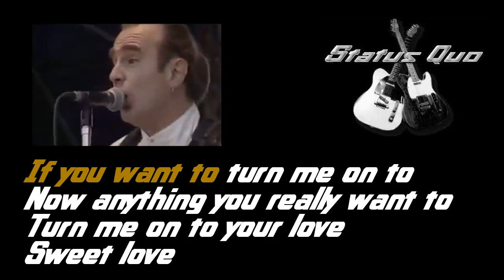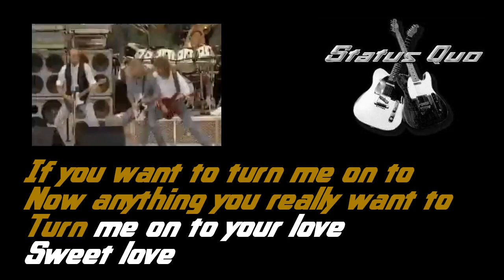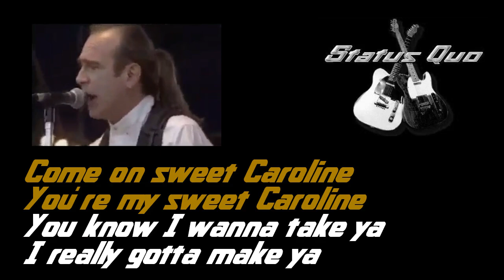Status Quo - Caroline (Lyrics)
Status Quo Caroline live
On screen lyrics, so just wait till Parfitt and Rossi start singing :)
A different setup again, added a little bit of karaoke style (with full written lyrics turning into a different color) so feel free to sing along!

I do not make any money of these videos.